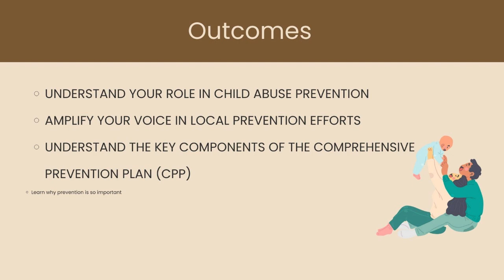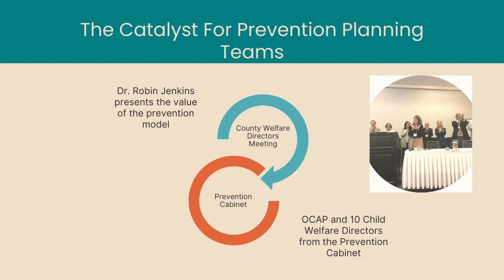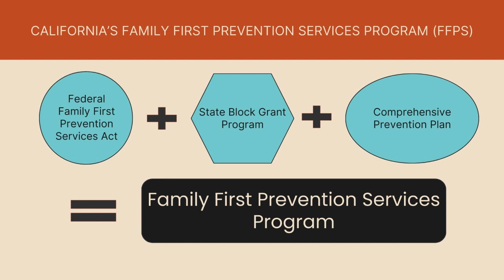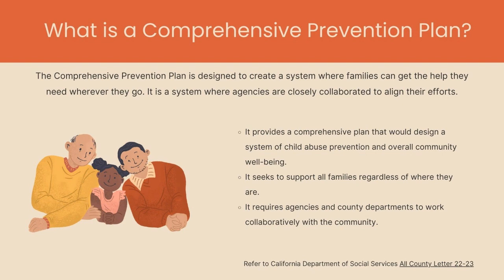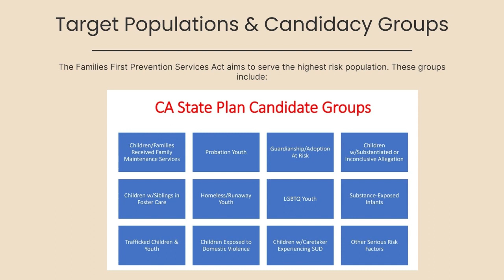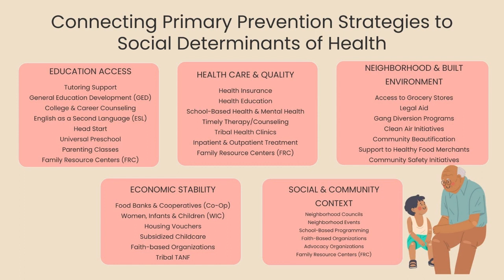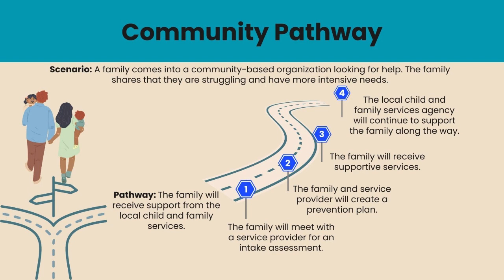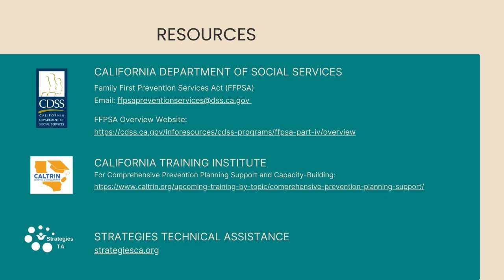An Orientation of Child Abuse Prevention Efforts in California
California is leading the charge in preventing child abuse and creating supportive family wellness systems! Learn more about how this work got started and what is to come!